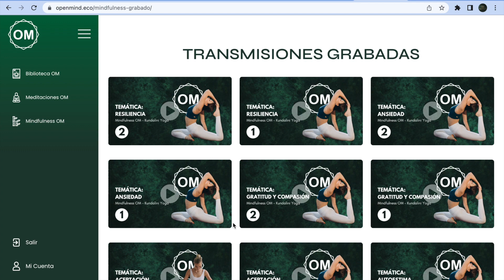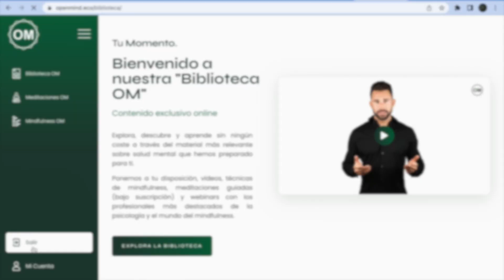"Cómo registrarte en Open Mind con Código Descuento"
Feliz experiencia!
Equipo OM